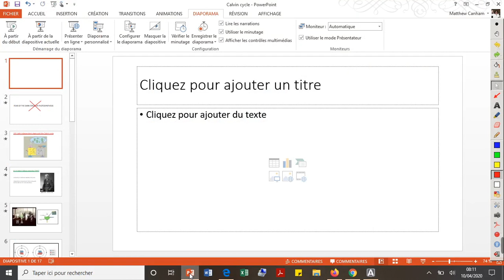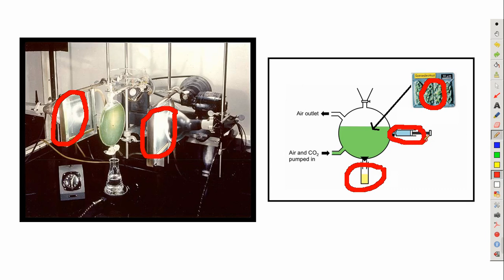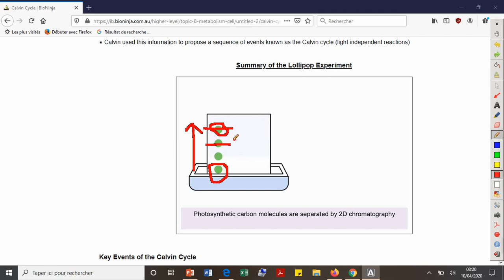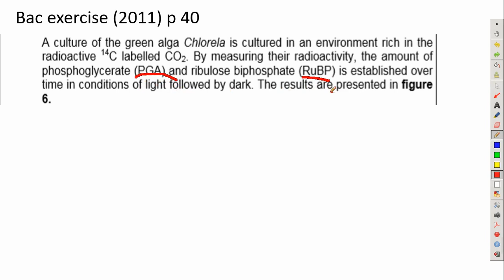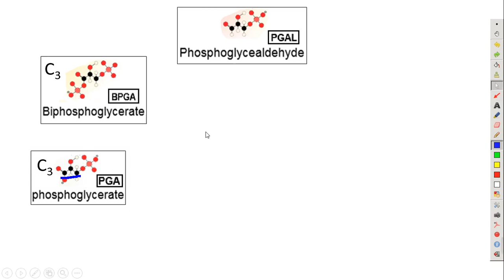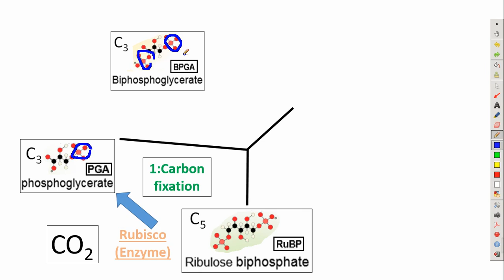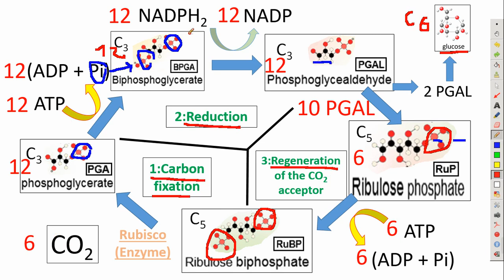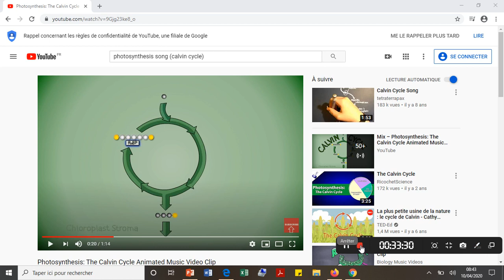The Calvin cycle